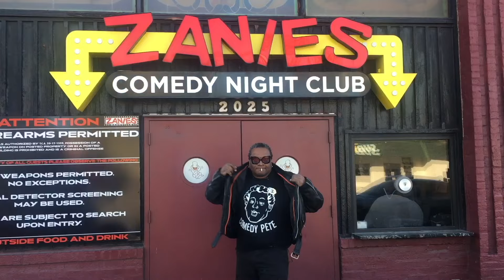"Popo Show” Ep 2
Comedy Popo Show...Featuring Think Floyd Todd Lamarr Todd and the funny.